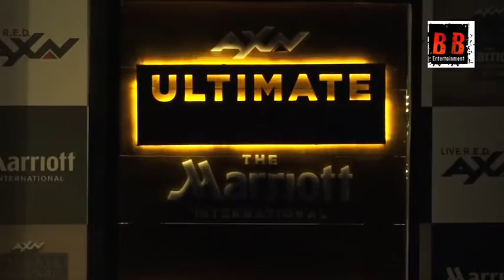Chitrangda Singh at AXN Food Drama Show Launch